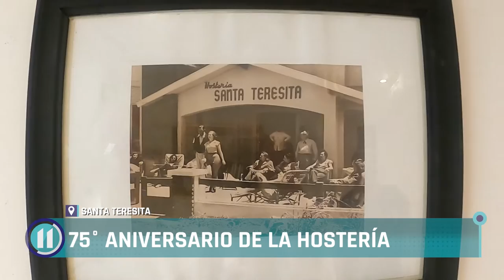75° Aniversario de la Hostería de Santa Teresita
El establecimiento fue edificado por Lázaro Freidenberg en 1948 cuando recién comenzaba a crecer el pueblo . La Hostería pasó de generación en generación y siempre le dió prioridad a la familia.